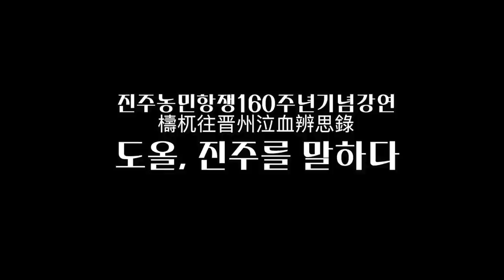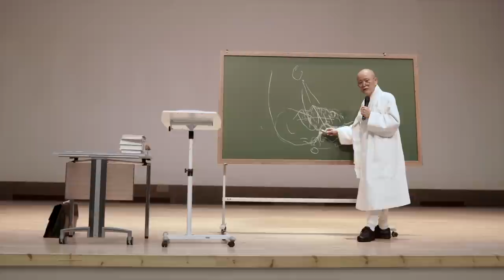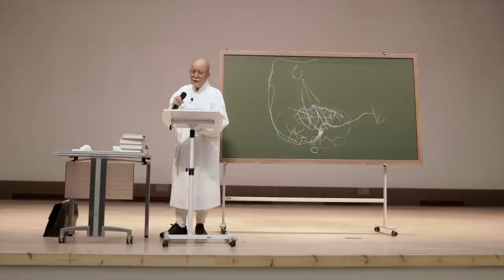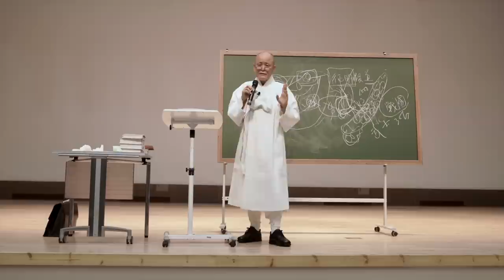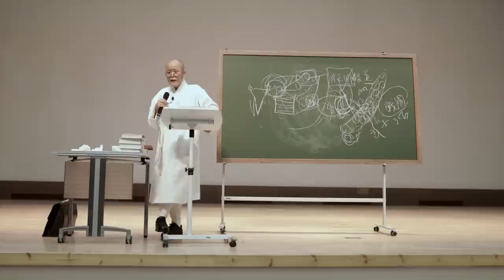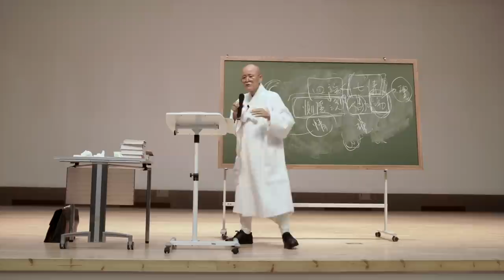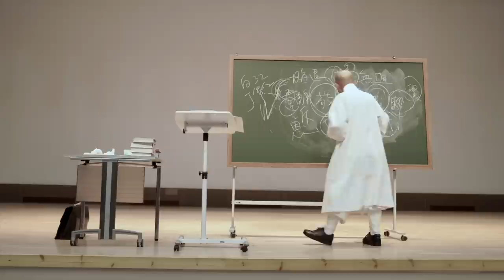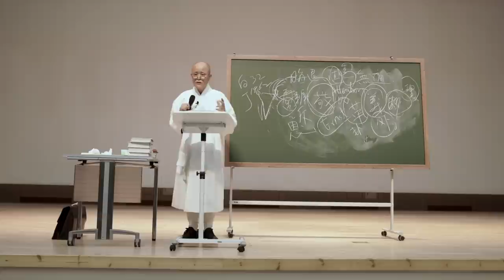[도올김용옥] 지리산과 진주, 진주난봉가, 임진왜란과 진주대첩, 남명과 퇴계, 동학혁명과 형평사운동 [진주농민항쟁 160주년' 기념강연]